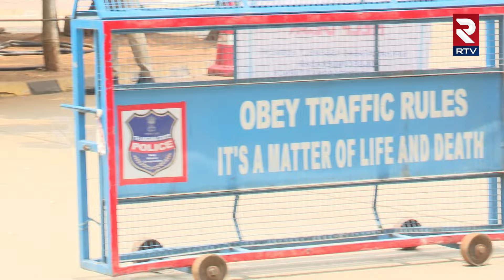Tight Security At EVMs Strong Rooms | మూడు అంచల భద్రతతో స్ట్రాంగ్ రూమ్ MP Elections | RTV